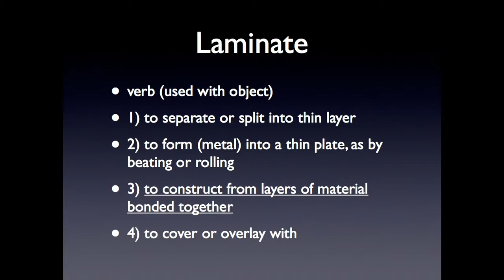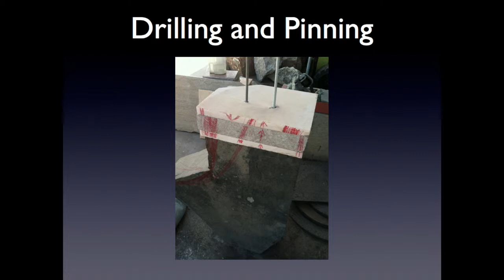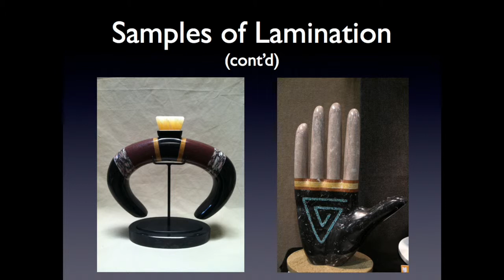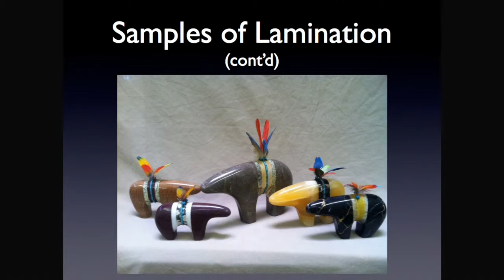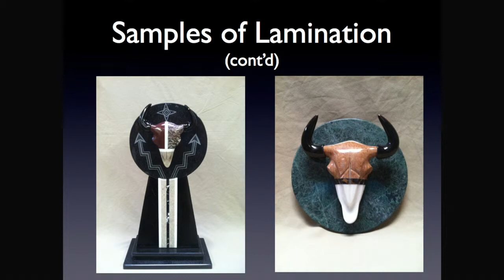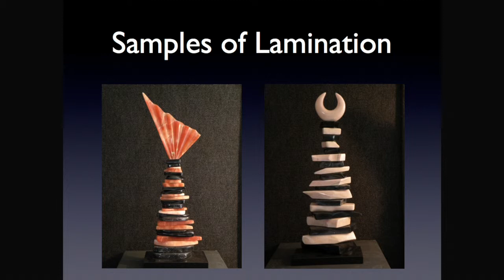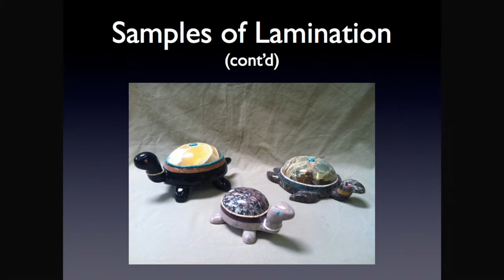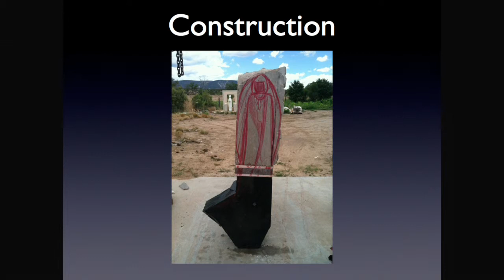Jemez sculptor Cliff Fragua at MIAC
Jemez sculptor Cliff Fragua talks about his work at the Museum of Indian Arts and Culture in Santa Fe